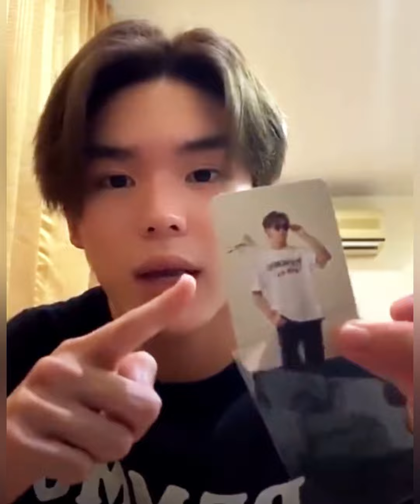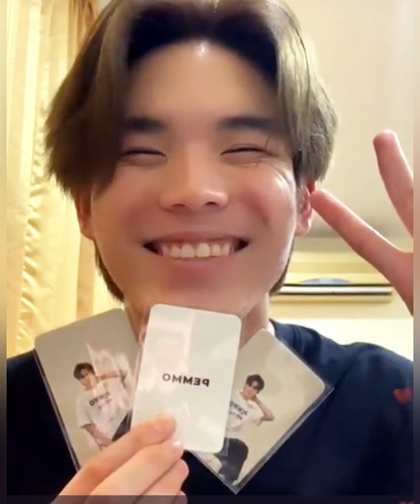"ปิง"เผยที่มาแบรนด์ PEMMO น่ารักจะทำไซส์ให้ "พี่ปิง"ด้วย ตั้งใจเซ็นทุกรูปให้แฟนคลับ#มีนปิง#ปิงกฤตนัน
"ปิง"เผยที่มาแบรนด์ PEMMO น่ารักจะทำไซส์ให้ "พี่ปิง"ด้วย ตั้งใจเซ็นทุกรูปให้แฟนคลับ